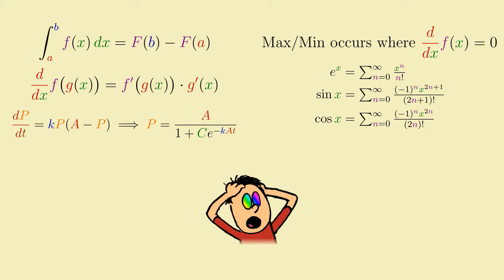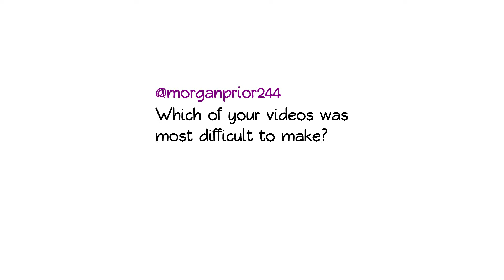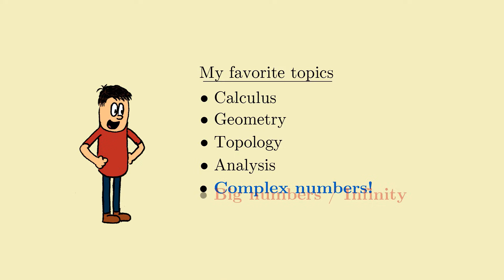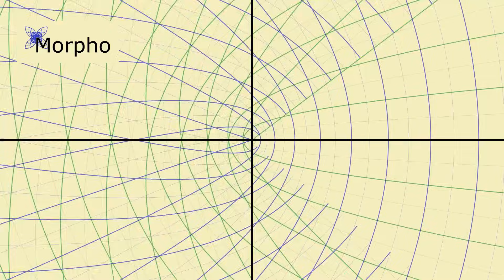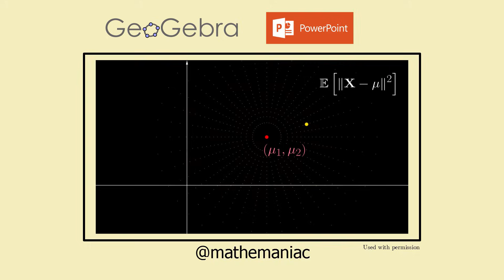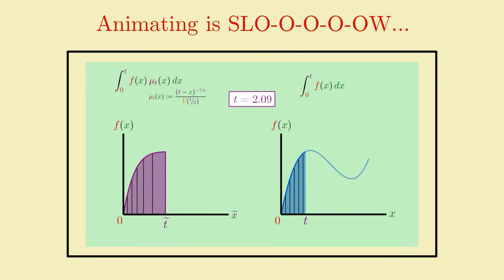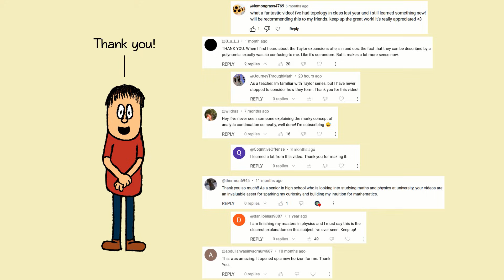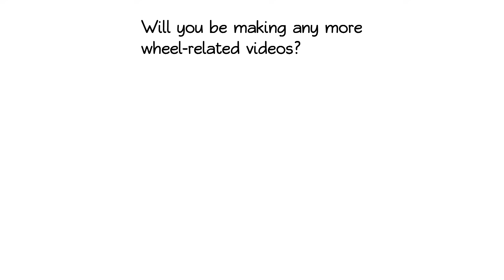I Get Interrogated For Reaching 100,000 Subscribers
I was cursed with 100,000 subscribers and now I have to answer for it :(

=Chapters=
0:00 - Intro
0:18 - When did you start liking math?
1:10 - How do you get your video ideas?
2:22 - Which video was hardest to make?
3:03 - What are your favorite math topics?
3:42 - How do you make your animations?
4:59 - Tips for animating math explainers
7:10 - Lightning Round!
8:07 - Thanks everyone!!!

Marshall Harrison, Michael OConnor, Mfriend, Carlos Herrado

CREDITS

The music tracks used in this video are (in order of first appearance): Morpho Thinker, Bug Catching, Frozen in Love